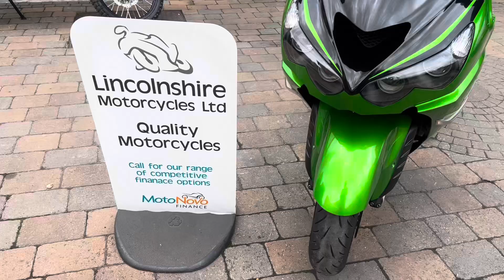67 Kawasaki ZZR 1400 Performance Sport